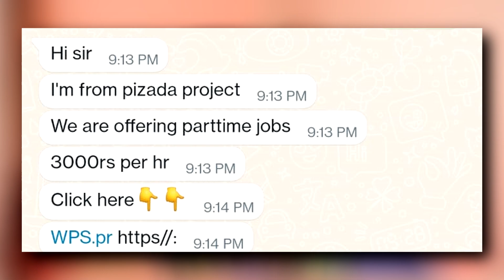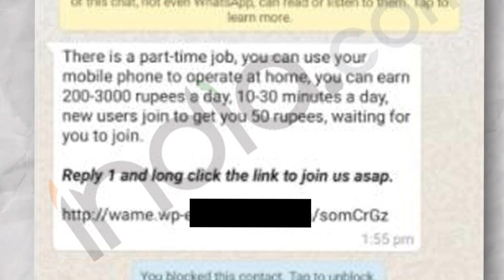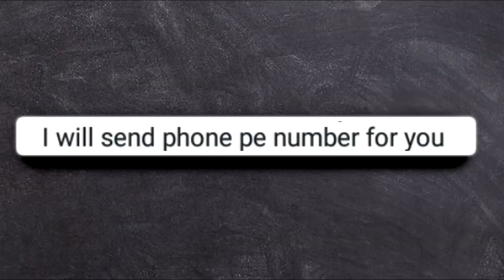5 SIGNS TO IDENTIFY A SCAMMER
► In this video we talk about 5 common signs to identify scammers

►Source :
Naa Burra
pixabay.com for some stock video footage